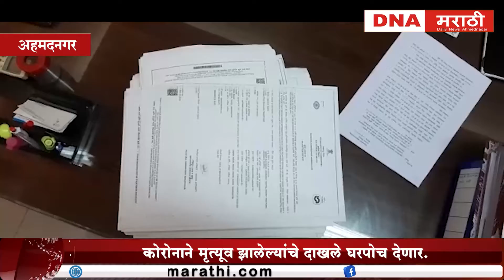मृत्यूवचे दाखले घरपोच देणार. नागरिकाने गर्दी करू नये. महापौर . आयुक्तांचे आवाहन.